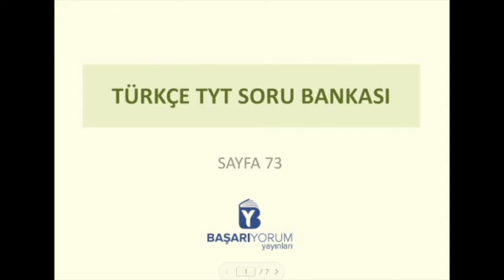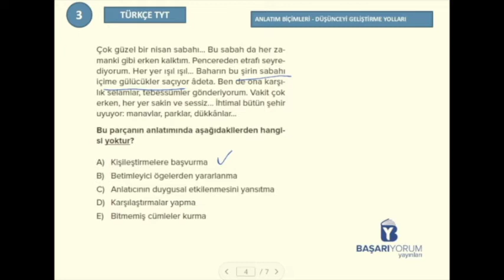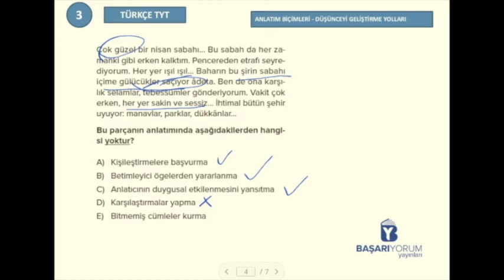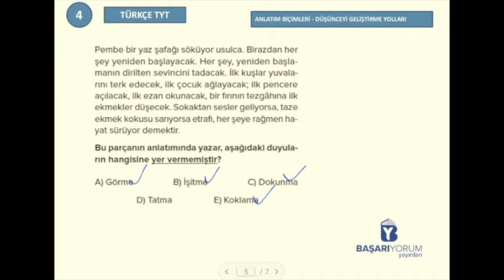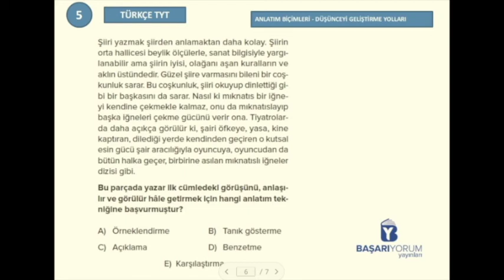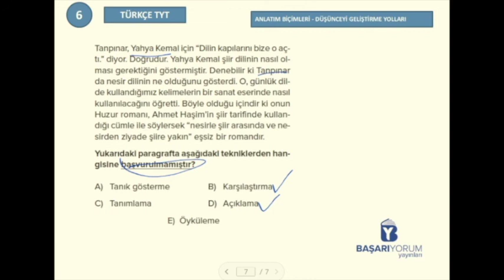TYT Türkçe Soru Bankası • Sayfa 73